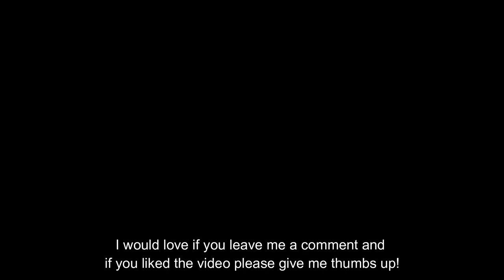Art journaling with napkins and Arteza Gouache paints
Today I´m art journaling with some beautiful things I recieved from Mandy. This napkin was one of my favorites. I love using napkins in my art journal.
I´m using the Arteza gouache paints to color my page and if you are curious about them I have a link below to Arteza.

If you see this Mandy, thank you so much, the napkins were so beautiul!! Your package is in the mail now, hope you will get it soon.

ETSY SHOP

The music is from Youtube Studio:
Dreamland

Supply list
music notes, book pages, cake doily and napkin
Gesso clear and white, Modeling paste
Stencil - ABstudio
Arteza gouache paints - Pearl emerald green, pearl eucalyptus, naples yellow, seaweed
Lindys sprays – bombshell black
Micron pen
Word label - included in my Green forest kit on Etsy
Neocolor II – black